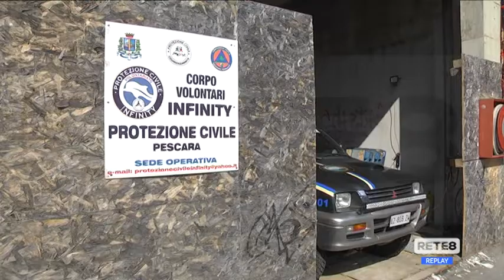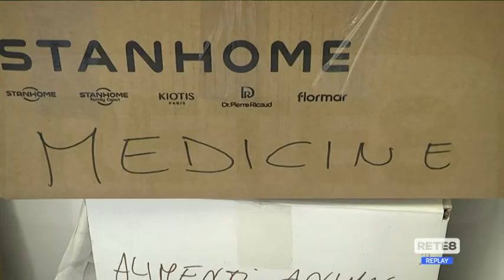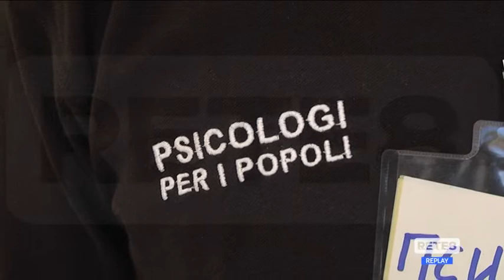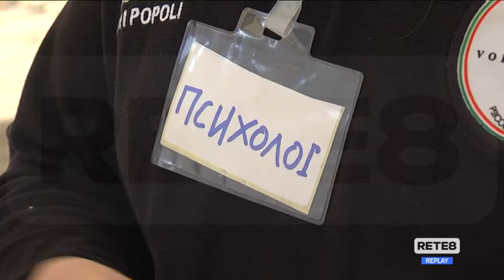Guerra Ucraina - Da Pescara un tir di aiuti per i profughi